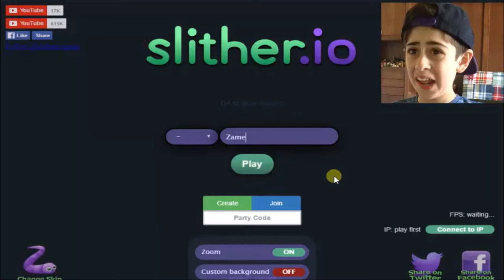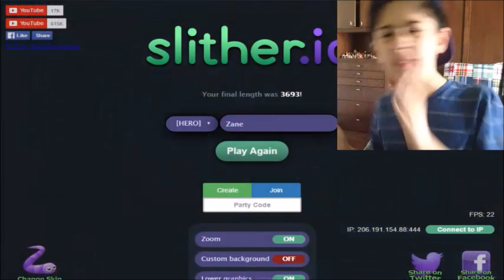AGAR.IO DOESN'T HAVE BOTS? | Slither.io Gaming Video